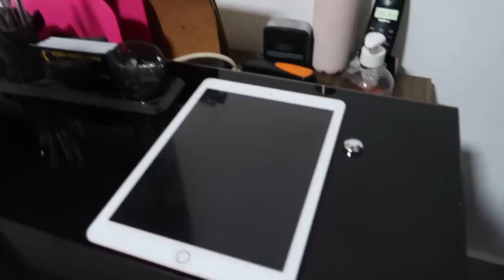VLOG - ROTINA NO ESCRITÓRIO DE ADVOCACIA - como é meu DIA DE TRABALHO | Shirley Soares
♡ Perguntas frequentes: Idade: 21 anos
Altura: 1.75
Onde moro: Artur Nogueira/SP
Faculdade: Direito
Editor de vídeos: iMovie
Relógio: Apple Watch series 4, 40 mm
Câmera: Canon G7X Power Shot Mark II

♡ Vídeos novos toda segunda, quarta e sexta, às 18:00h!

Beijos,
SS.